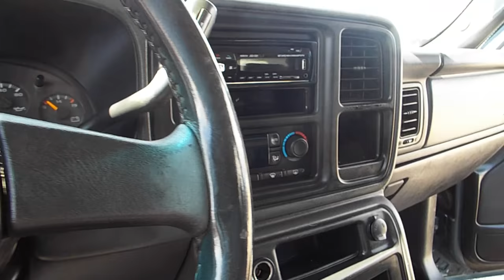2006 GMC Sierra 1500 SLT **Bad Credit/No Credit/Repo, You're Approved** PRICED RIGHT AUTO SALES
**RIGHT ON THE CORNER, RIGHT ON THE PRICE !! **
**PRICED RIGHT AUTO SALES** 20TH AVE & DEER VALLEY RD**

Good Credit Auto Loans LOW 2.99% APR With Approved Credit

2020 W Deer Valley Rd
Stock# 20537

Hours of Operation:
Saturday 9am-5pm